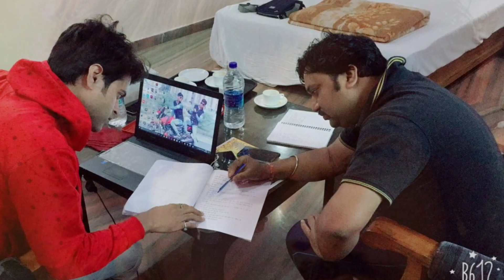हाँ मैं अभिनेता हूँ | SHORT POEM | Ft.SANJOY DUTTA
Life of an actor is tough than it looks...It is toughest thing which look very easier from out side only the person who dive into it knows the depth of this ocean

Dedicates to all actors...

Written By : Sanjoy Dutta ( that's me)

All the copyright reserved to the writer of the poem